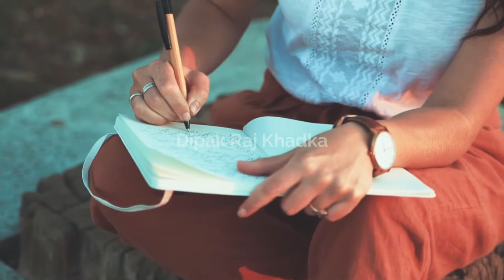How To Improve Your Communication Skills In Nepali | Personality Development | Nepali Motivation